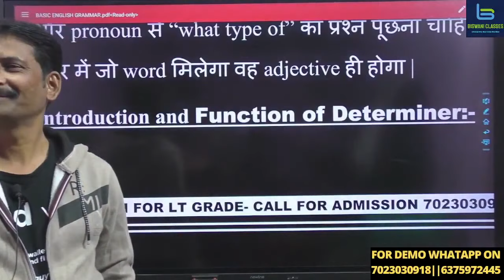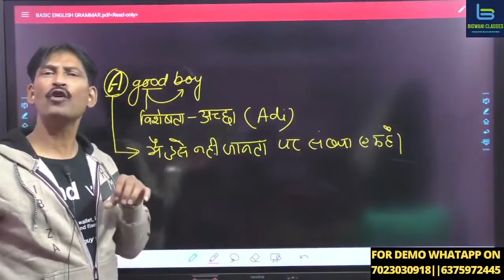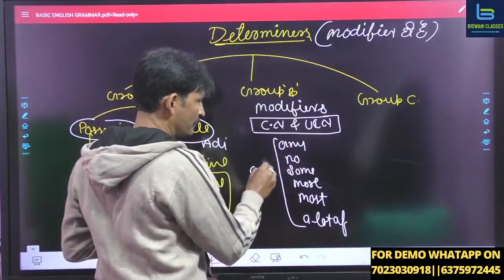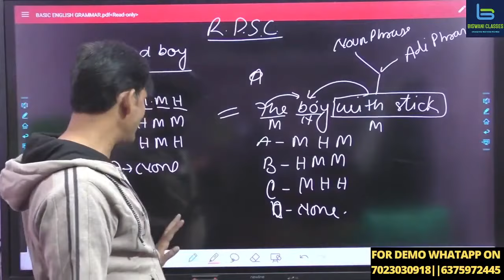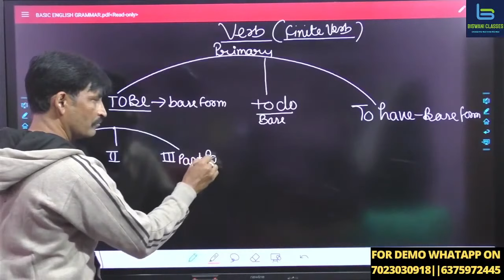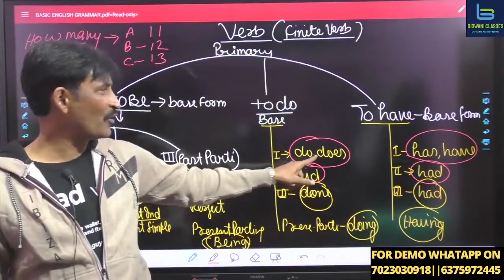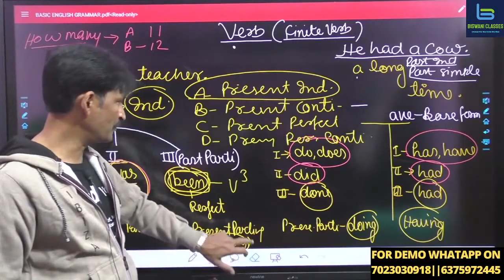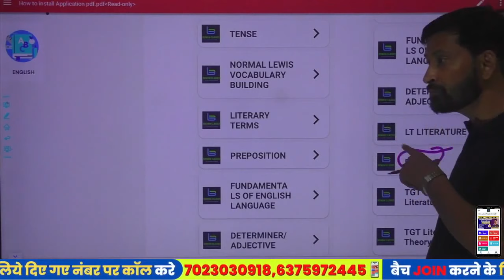Part-8 / fundamentals of english language / Verb / Finite & Non Finite Verb / Basic English Grammar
🛑C.A PDF
🛑C.A Booster